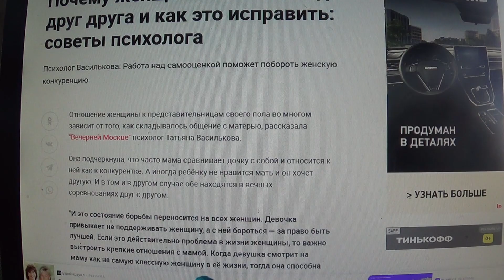Почему женщины так ненавидят друг друга